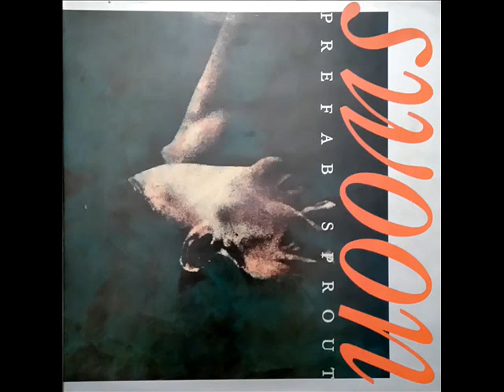Prefab Sprout - I Never Play Basketball Now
Album: Swoon (1984)
CBS ‎– CBS 25859, Kitchenware Records ‎– KWLP1
vinyl rip